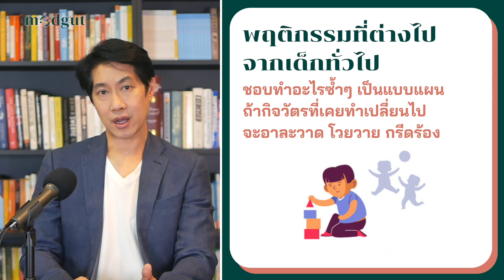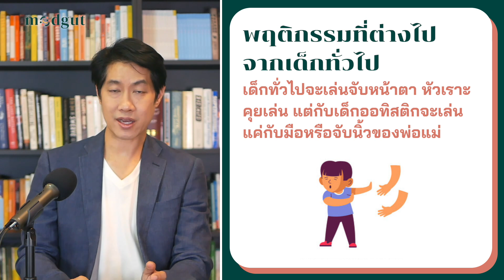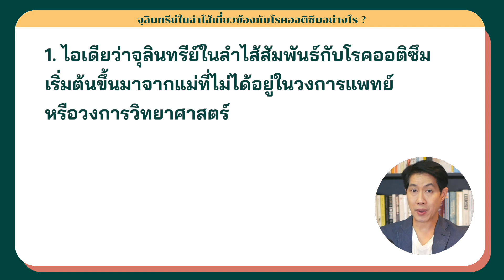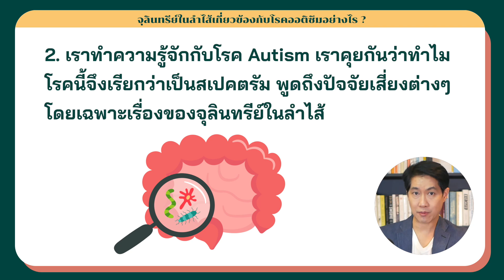จุลินทรีย์ในลำไส้ เกี่ยวกับโรคออทิสติกยังไง? : [EP41]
หัวข้อของเราในวันนี้น่าสนใจมาก คือเราจะมาพูดคุยถึงเรื่องโรคออติซึม (Autism) หรือ ที่เราเรียกติดปากกันว่า โรคออทิสติก โรคของสมองที่เพิ่มขึ้นอย่างรวดเร็วในช่วงหลายปีที่ผ่านมา

และความน่าสนใจไปมากกว่านั้นของเรื่องที่จะเล่าให้ฟังในวันนี้ คนที่จุดประกายให้เกิดการค้นพบว่าจุลินทรีย์ในลำไส้มันเกี่ยวข้องกับโรคออทิสติกด้วยนั้นเป็นบุคคลที่อยู่นอกวงการแพทย์

ขอบคุณผู้สนับสนุนของเรา Modgut

ใส่ Code AEW500 ได้รับส่วนลดพิเศษ 500 บาท เมื่อซื้อ แพ็กเกจ 2 เป็นต้นไป ผ่าน LINE (หมดเขต 30 มิถุนายน 2565)